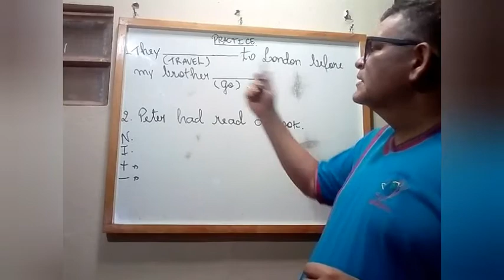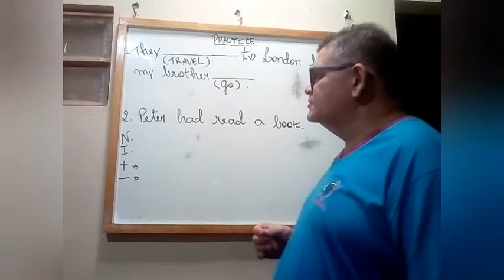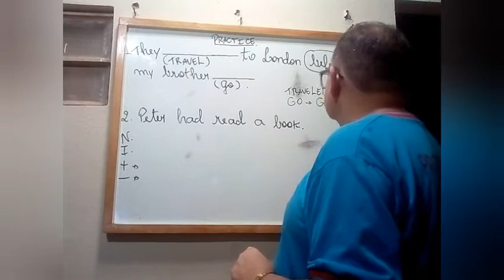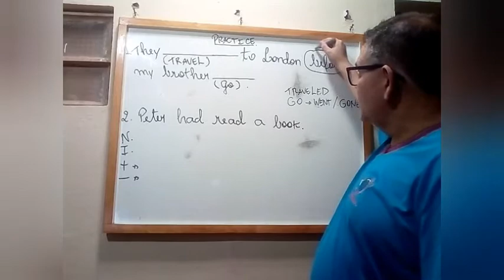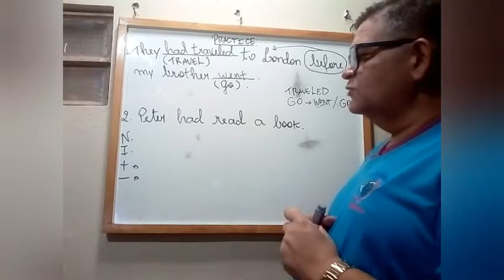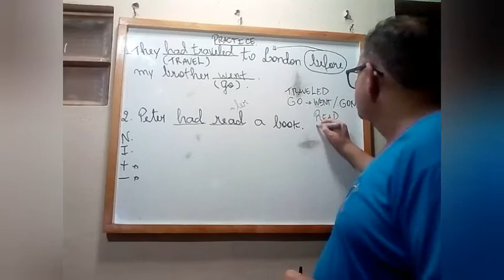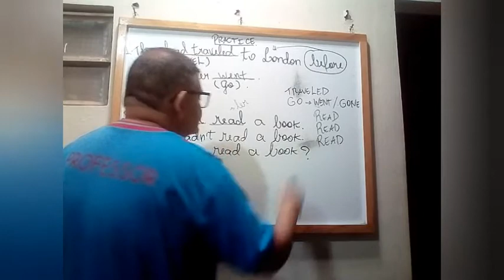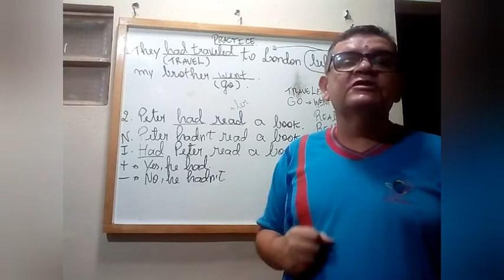Practice Past Perfect III parte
Aula do 9° Colégio Interativo